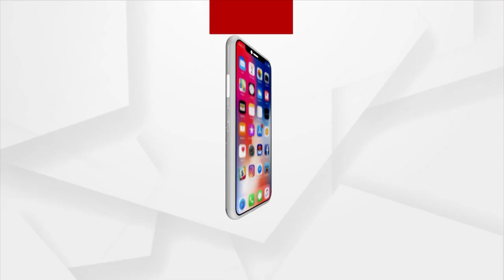Sports News In 2 Minutes | Argus News